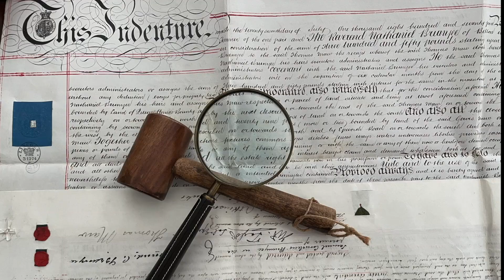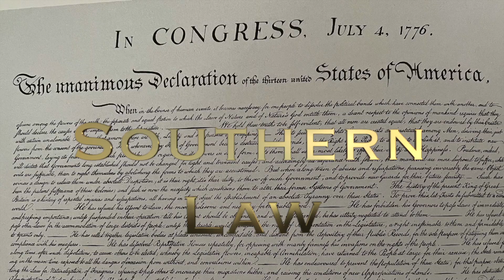Parkland Killer Sentencing Fail. Look at Jury Verdict Decision Form & How the Process Blows.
Parkland Shooter Sentencing Phase for Nikolas Cruz was a failure featuring disgusting defense behavior and ultra long proceedings for a completely subjective outcome.  Let's look at the worst of it and also the jury verdict form to see how the jury got to its decision.